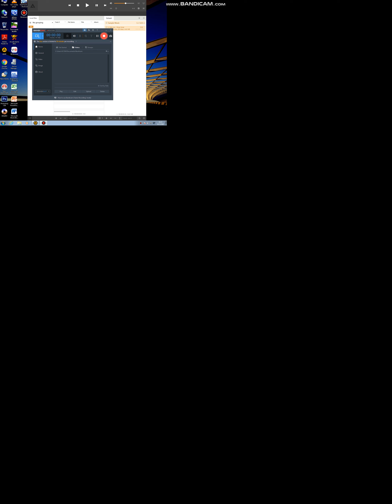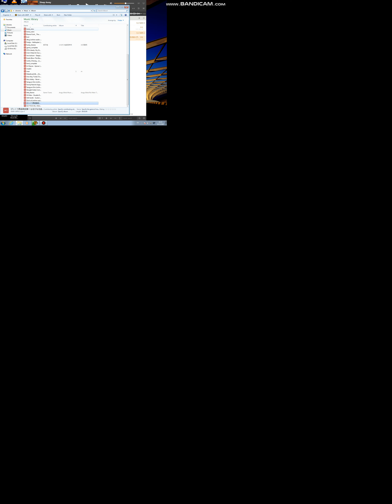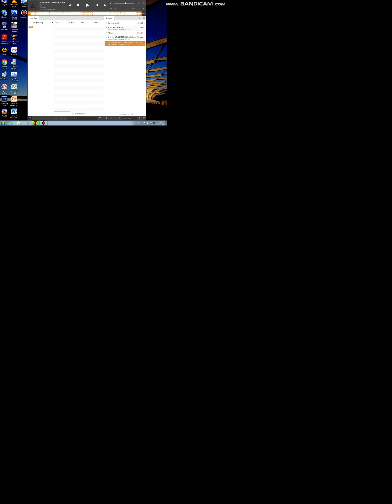need for speed